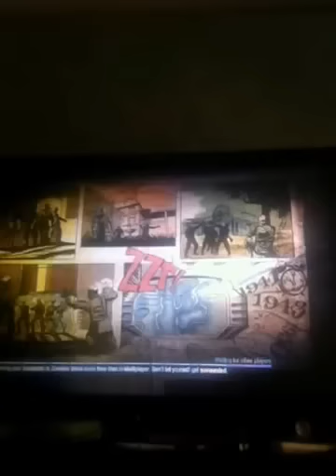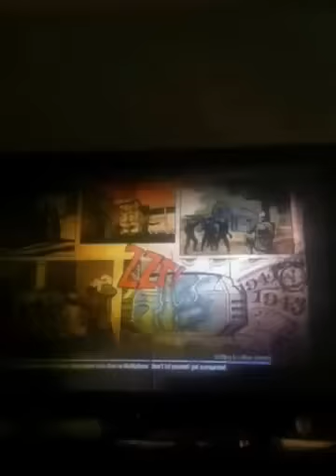Call of Duty Ep. 1 zombies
Kick ass